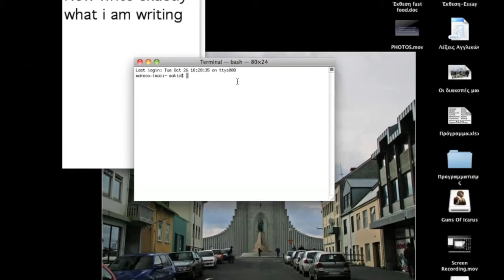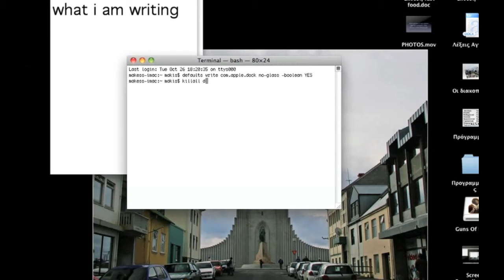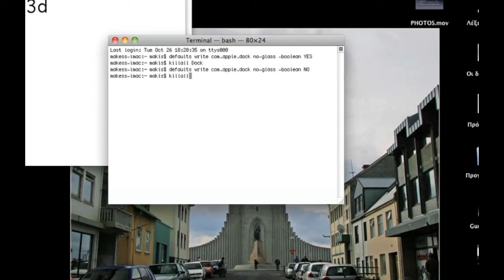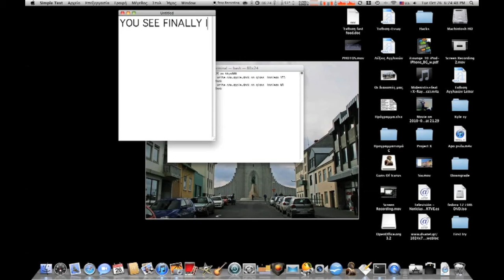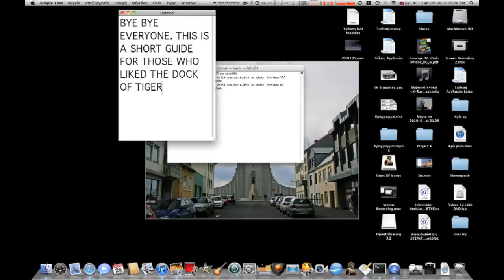How to turn your dock 2d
Guys this is a video in which i show you how to turn the dock back to tiger times